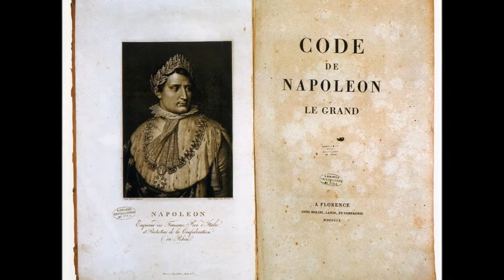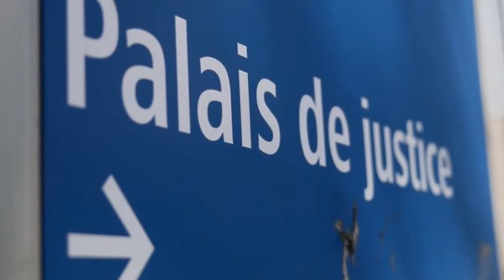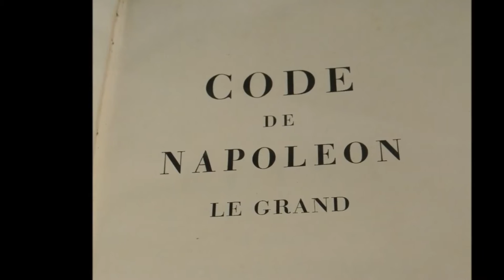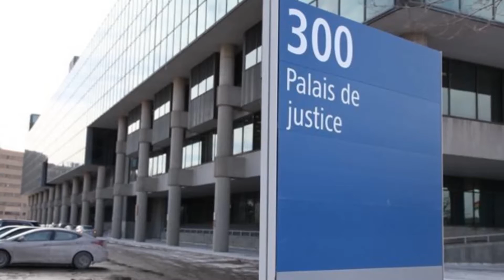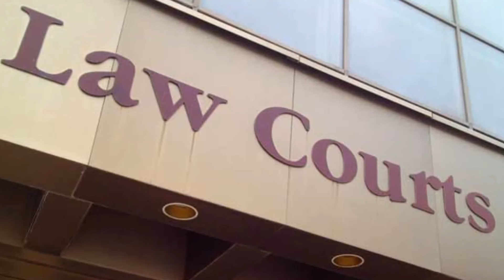Le Québec est l'un des rares endroits de la planète soumis à deux codes judiciaires.